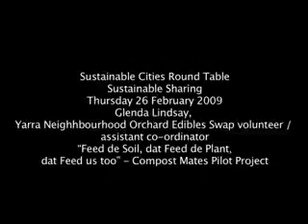Glenda Lindsay, Sustainable Cities Round Table Sustainable Sharing, 26th February 2009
Sustainable Cities Round Table on Sustainable Sharing, 26th February 2008, Victorian Eco-Innovation Lab (VEIL), University of Melbourne.